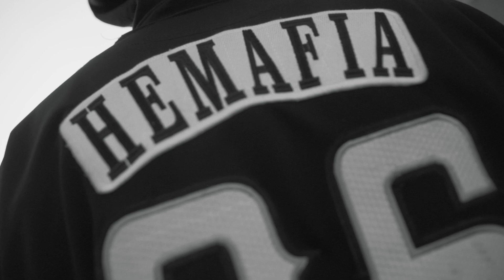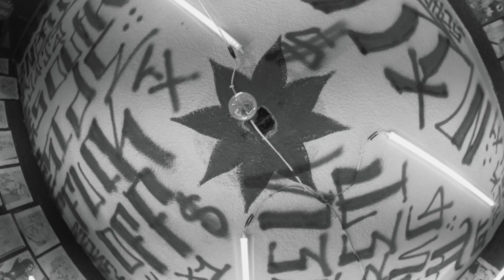Turek Hem - Mi Plan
Escucha a TurekHem

Mezcla: Moiza
Mastering: River
Beatmaker: Zornoza
Producción de Video: Anthony Sanchez
Film y Edición: Omar Valdivia
Director Ejecutivo: Alan Rodrigo Ledesma Rios